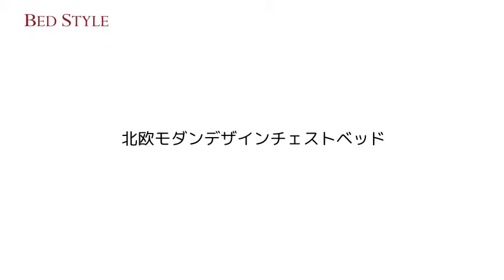寛ぎのひとときを演出する 北欧モダンデザインチェストベッド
北欧スタイルのデザインベッド。ベッド下には大容量収納機能付き。